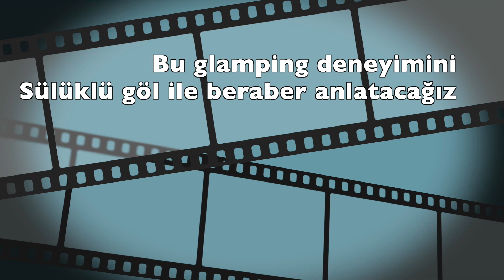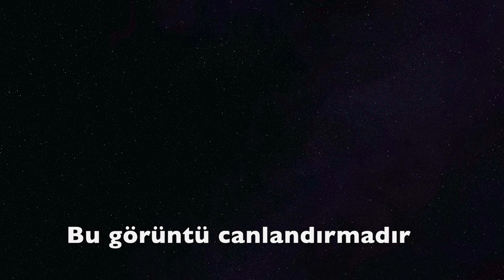SAKARYA VE BOLU YAYLALARI SAFARİ TURU PART-2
Sakarya yaylaları ile Bolu yaylalarında sıcağı soğu rüzgarı dinginliği hepsini yaşıyorsunuz. yaptığımız rotayı hatırlamak gerekirse.  sakarya kuzuluk dan başlayan bu serüven. Güzlek yaylası ilk gördüğümüz yayla. sonrasında  Sultanpınar yaylası metal çatılar yemyeşil doğa ile sultanpınar gölü nü seyre kalıyorsunuz. hemen yanında butik bir yayl olan özdemirler yaylası nın yanından geçiyoruz.  Hacılar yaylası ve  Hacılar gölü'nde bir semaver çay ile ilk molamızı veriyoruz. Karapınar yaylası ndan geçerken çıkan rüzgar bir yandan heyecan diğer yandan üşümenize sebep. oluyor.  uzun mezar yaylası ismini verdiği mezar defineciler tarafından parçalanmış. çiçekli  yaylası böğürtlen avına çıkıyoruz ara öğün olarak. çubuk gölü nde acıkmadınız mı diyen Erhan ebi bizi emine ablanın çubuk gölündeki restorantına götürüyor. ilk serüven burada bitiyordu.
2. turu anlatmadan tur hakkında bilgi verelin...
☘️TUR PROGRAMI👇
Sabah 10:00 Dönüş 18:00
📌Kalkış Noktamız Kuzuluk Kaplıcaları akyazı/SAKARYA
👇GEZDİĞİMİZ YERLER👇
🌲Güzlek yaylası
🌲 Sultan pınar yaylası
✅SULTANPINAR GÖLÜ
🌲Özdemirler Yaylası
🌲Hacılar yaylası
☕️Sabah Çay Molası
✅HACILAR GÖLÜ
🌲Karapınar yaylası
🌲UZun mezar
🍀Çiçekli yaylası
✅ÇUBUK GÖLÜ
🥩 MANGAL (köfte ve tavuk menü)
🥗Salata+🍹Soğuk içecek ☕️Çay+Kahve
🌳Çubuk Kanyonu
🌲Çubuk yaylası
🌲Örencik yaylası
🌲Davlumbaz yaylası
🌲Karabey Yaylası
SÜLÜKLÜ GÖL (Zirveden Bakış)

sonrasında sülüklü göl milli parkında ki  @alaglamping   Hüseyin işi yerine gidiyoruz.
sonrası sürpriz 🥰